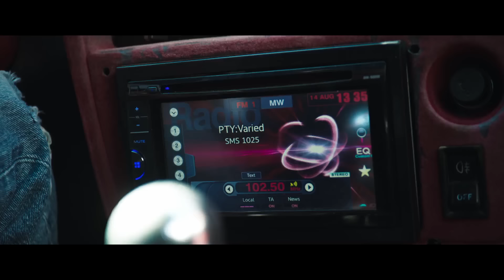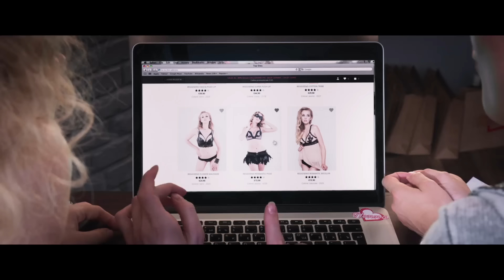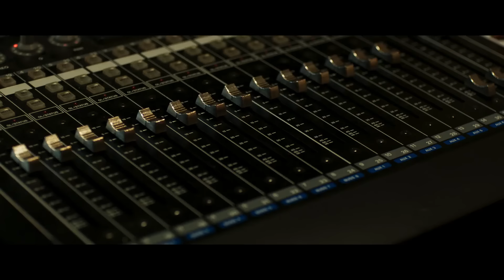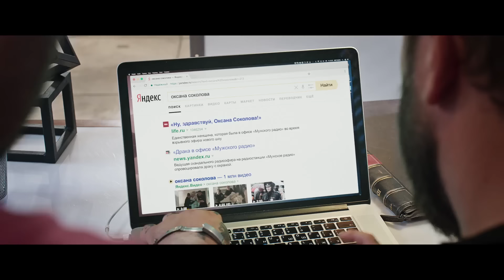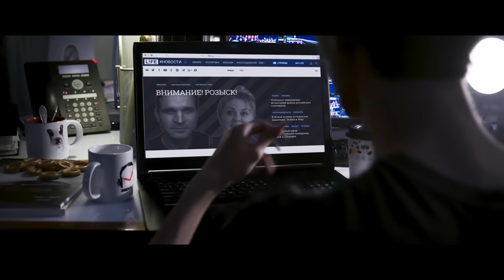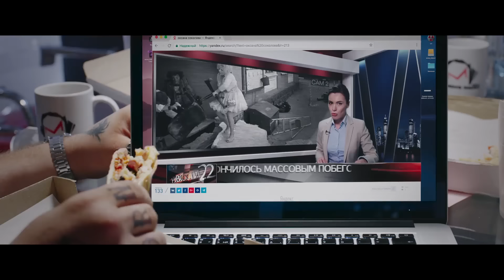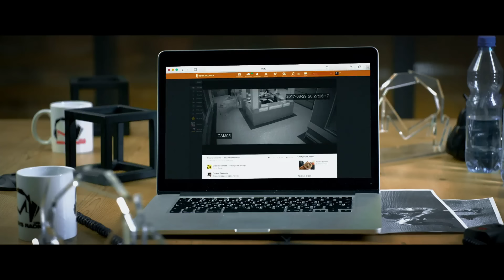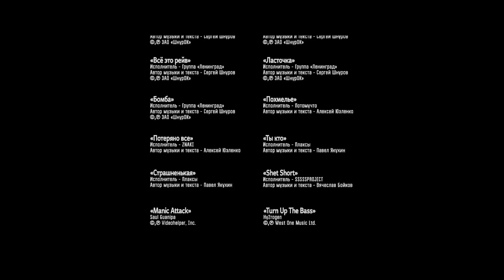Ну, здравствуй, Оксана Соколова! Комедия. Фильм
Режиссер: Кирилл Васильев
Сценаристы: Кирилл Васильев, Юрий Касимцев (уч.)
Оператор: Алексей Шубаков
Художник: Екатерина Юдаева
Продюсеры: Андрей Рыданов, Павел Попов (III), Игорь Толстунов (ген.)
Кастинг-директор: Татьяна Очищалкина
Актеры: Виктор Добронравов, Валентина Мазунина, Алексей Базанов, Борис Дергачев, Сергей Бурунов, Линда Лапиньш, Александр Стефанцов, Николай Шрайбер, Алексей Медведев, Гурам Баблишвили, Игорь Гаспарян, Максим Деричев
Жанр: комедия

Несостоявшемуся актеру Илье наконец-то повезло – с завтрашнего дня его голос будет звучать в эфире «Мужского радио». Как же не отметить такое событие! Но утром новоиспеченный ведущий не может произнести ни слова – голос после бурной вечеринки пропал совсем. Полчаса до эфира, прайм-тайм, подписанный контракт – Илья в панике…
Единственный выход – укол в голосовые связки. Только это, по заверению доктора, может спасти ситуацию. И вот ведущий у микрофона. Все готово к эфиру. Обратный отсчет. Илья приветствует радиослушателей… женским голосом!
Став заложником нелепой ситуации, герой идёт на всё, чтобы вернуть голос и не упустить свой шанс.